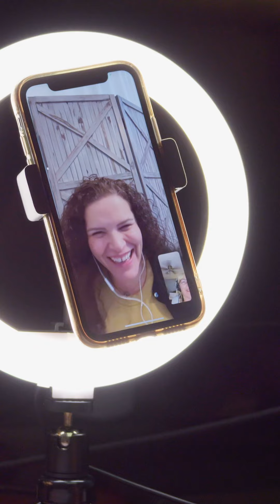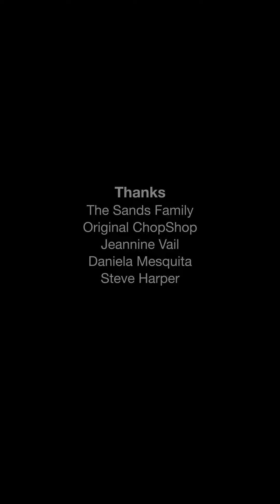Julie's Story | Chase Oaks Church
When Julie startled awake in the middle of the night with a word from God, she knew what she needed to do to make a difference.

Want more info? We’d love to hear from you!

Chase Oaks is a place where you can come as you are, be transformed, and make a difference. We’re a bunch of real people with messy lives who are loved by God. Whatever your background, perspective, struggles, or doubts, we hope you feel welcomed and loved here!